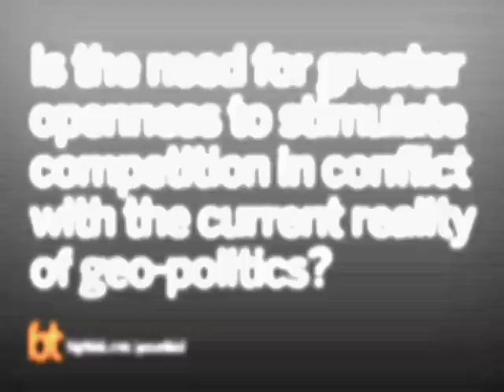What is your vision for an ideal state? | Big Think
What is your vision for an ideal state?
Need to know the time? Just look at a clock. But if your brain needs to tell the time, it's a whole other different theory. Neuroscientist Dean Buonomano is an expert on brains (obviously) but posits that your brain tells time much more by a domino effect than by any sort of mechanism. He uses an interesting pebble-pond-ripple scenario to walk us through it, saying that "if you throw a pebble into a pond it can create this dynamical pattern. And in a way that pattern tells you how much time has elapsed." Much in the same way, our brain simply looks for patterns. Buonomano goes into it in more detail than we do here in this paragraph, but the science is largely that simple: our brains tell time by looking for disruptions in the moments of zen.
DEAN BUONOMANO:

Dean Buonomano was among the first neuroscientists to begin to ask how the human brain encodes time. It’s not an easy concept to grasp, Buonomano says, and for that reason many researchers overlook it. “The first field of modern science was probably geometry, which was formalized by Euclid around 300 B.C.,” says the researcher, “What’s amazing about geometry is that there is absolutely no time involved; it’s the study of things that never change. And there’s a reason why it is one of the first science fields. Science is much easier if you can ignore time.”

Buonomano was in grad school when he became enamored of the question of how we navigate through time. As a graduate student at the University of Texas (UT) Health Science Center at Houston, Buonomano collaborated with Michael Mauk after he heard Mauk’s lecture on his studies of the neural circuits in the cerebellum. Mauk and Buonomano modeled the way the cerebellum’s circuits could respond to stimuli and showed that this type of neuronal network can differentiate between time intervals that differ by just tens of milliseconds. Such networks also have the ability to tune the timing of their responses, the two found. “My collaboration with him was absolutely formative for me,” says Buonomano. “Mauk had this very influential notion that time is encoded in the changing patterns of neuronal activity.”

Today, Buonomano’s laboratory at the University of California, Los Angeles, uses computational modeling, in vitro electrophysiology, and human psychophysics experiments to explore how neurons and the brain as a whole perceive and respond to time. Here, Buonomano describes how he performed his first experiments on his little sister, bathed mice with antidandruff shampoo, and hypothesized that timing is so integral to brain function that all of our brain’s circuits keep tabs on the clock.

In his new book, Your Brain Is a Time Machine, brain researcher and best-selling author Dean Buonomano draws on evolutionary biology, physics, and philosophy to present his influential theory of how we tell, and perceive, time. The human brain, he argues, is a complex system that not only tells time but creates it; it constructs our sense of chronological flow and enables “mental time travel”—simulations of future and past events. These functions are essential not only to our daily lives but to the evolution of the human race: without the ability to anticipate the future, mankind would never have crafted tools or invented agriculture. The brain was designed to navigate our continuously changing world by predicting what will happen and when.
TRANSCRIPT:

Dean Buonomano: So human beings have been building clocks for millennium and it’s been a long endeavor of our species from sundials to hour glasses to pendulum clocks to quartz watches to car and atomic clocks.

Yet the brain has been telling time since the dawn of animal species, right? So even plants have the ability to tell time in terms of circadian clock.

So one of the mysteries in neuroscience that many people are studying is how the brain tells time. So in order to understand how the brain tells time it’s useful to quickly remember how manmade clocks work. And there’s a vast diversity of manmade clocks from pendulums to quartz watches to atomic clocks. And as diverse as these things are they share a common principle, an almost embarrassingly simple principle, which is just counting the ticks of an oscillator. So with the pendulum you just count the ticks of the pendulum going back and forth. In the quartz watch you’re just counting the mechanica...